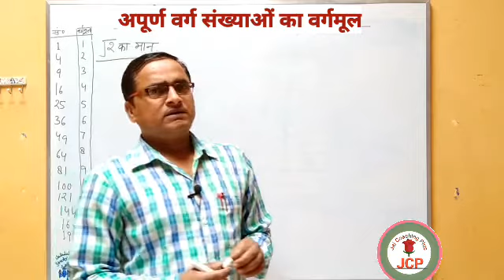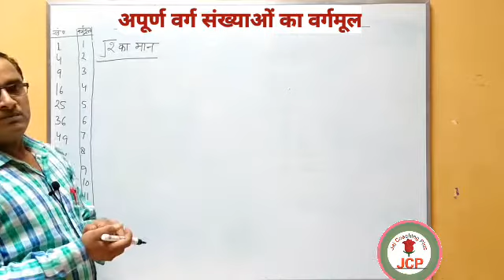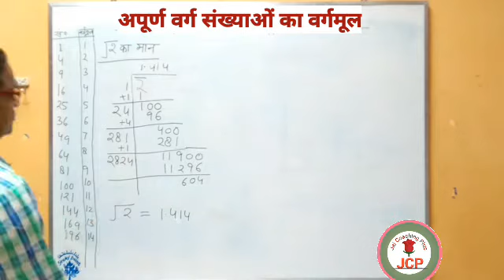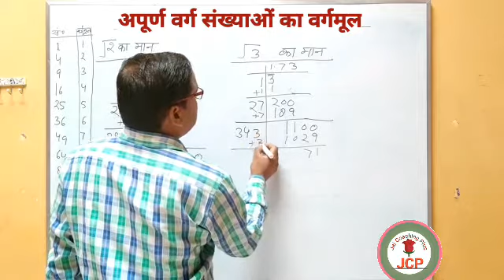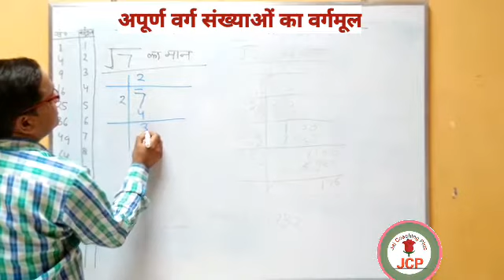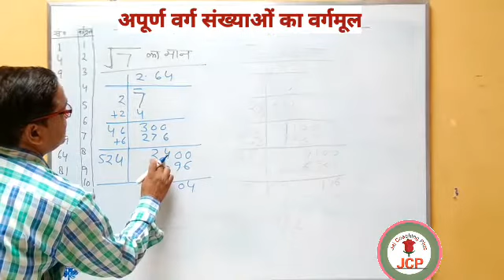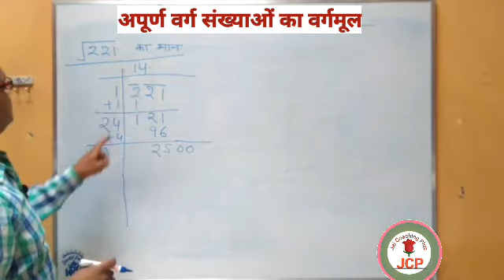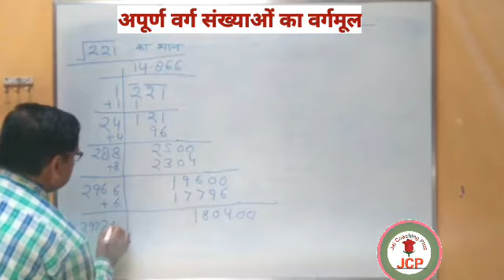अपूर्ण वर्ग संख्याओं का वर्गमूल/ वर्गमूल/Vargmul/Maths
इस वीडियो में अपूर्ण वर्ग संख्याओं का वर्गमूल निकालने का तरीका उदाहरण सहित समझाया गया है।
2, 3, 7, 221 का वर्गमूल कैसे निकाला जाता है बताया गया है।

Playlists Links

आओ सीखें Grammar Play List

समान्य ज्ञान प्रश्न उत्तर Play List

Gerneral Topics Play List

विज्ञान Topic